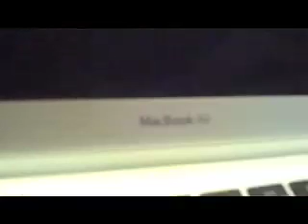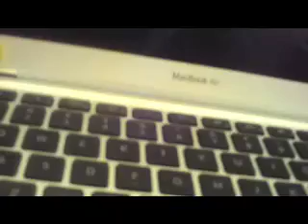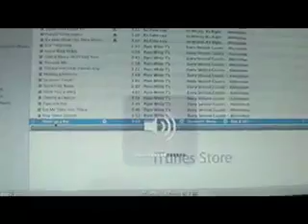Macbook Air Returns!